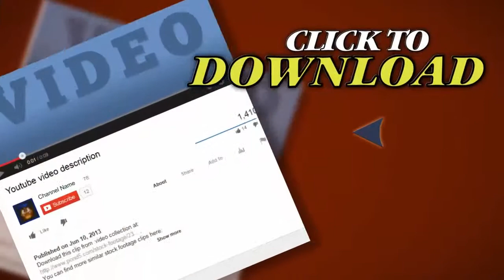An Alpaca Gets Up Close To The Camera. Stock Footage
Thank you for visiting our page An Alpaca Gets Up Close To The Camera. Stock Footage"